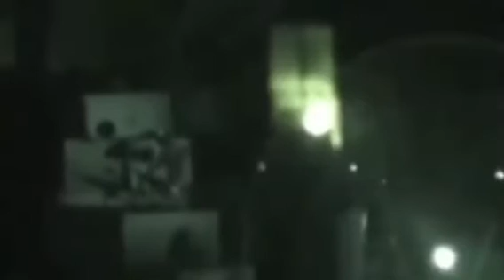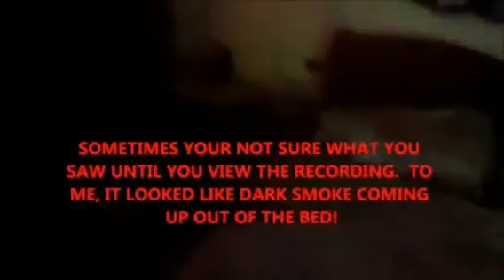Scary Paranormal Activity Caught on Camera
Check out this creepy and scary Scary Paranormal Activity Caught on Camera video. If you like ghosts and the paranormal then you will love my channel.